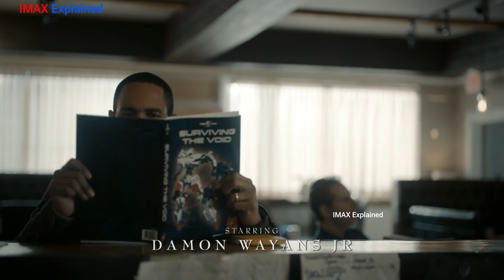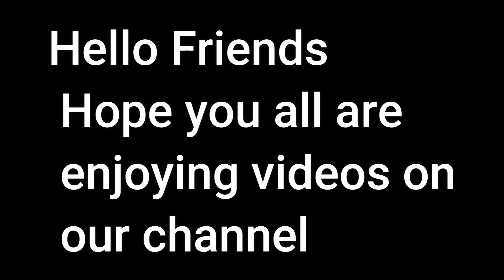Small Town (2020) Short Movie Explained in Hindi | Summarized in हिन्दी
A quiet church handyman uncovers a magical scale model imbuing him with the power to help his struggling small town, but the mayor takes all the credit.

Credit :
Developed by :    Simon Kinberg
Created by    Rod Serling
Distributed by :   CBS All Access
Production Company :   CBS Television Studios
    Monkeypaw Productions
    Genre Films

in Hindi
Movie Explained
2014 Movie Explain In Hindi | L.DK 2014 Ending Explained in hindi

movies explained
movie explained
hollywood movie in hindi explained
endingexplainhindi
Four Kids and It movie in hindi
Sci-fi movie explained in hindi
Epic movie Trailer
Small Town movie explained in hindi
Animated Movie
The Twilight Zone movie  wikipedia
The Twilight Zone Small Town 2020 Wikipedia
Real story based on Evan
Evan the gorilla story
Small Town movie 2020
The Twilight Zone 2020
Trending Animated movie
Meet the Robinsons movie in Hindi